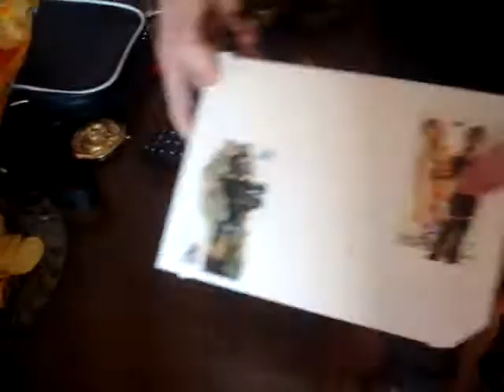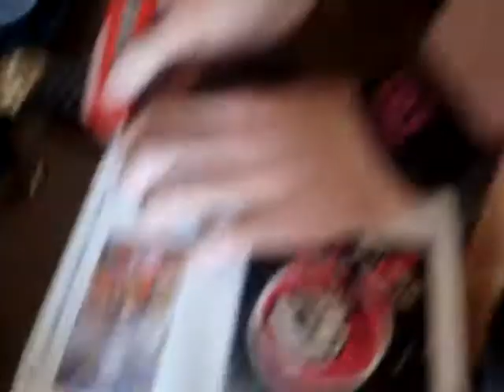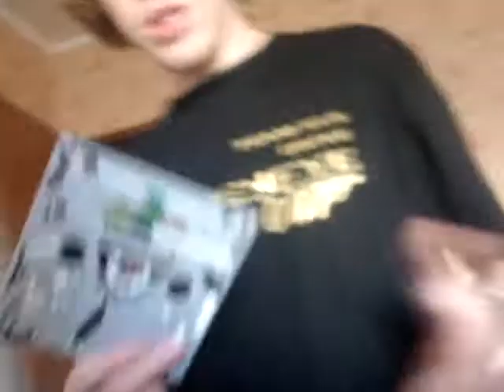How to disassemble Wii - replace DVD-drive (Russian version)